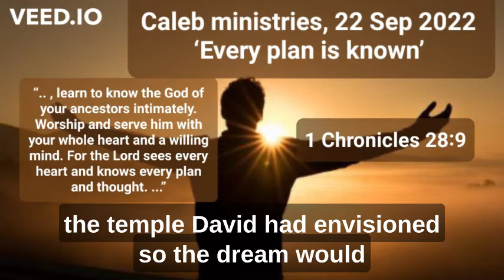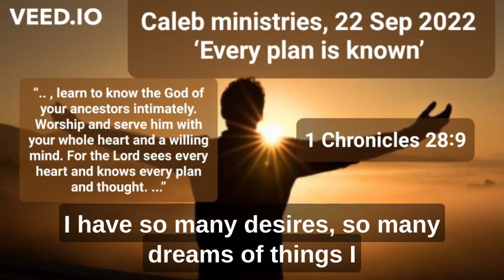22 Sep 2022, ‘Every plan is known’, 1 Chronicles 28:9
22 Sep 2022,
‘Every plan is known’,
1 Chronicles 28:9